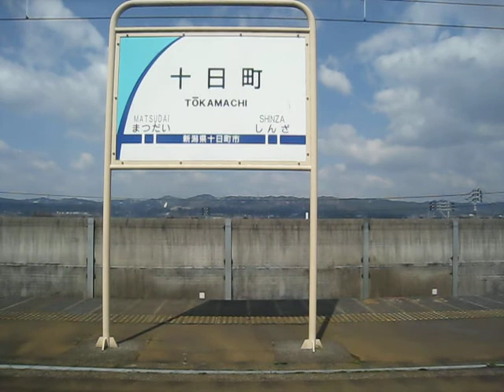Limited express Hakutaka, from echigo-yuzawa to naoetsu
view from Limited express Hakutaka, from echigo-yuzawa to naoetsu 特急はくたかの車窓より（越後湯沢から直江津）